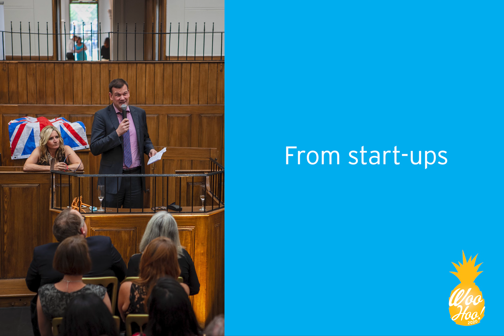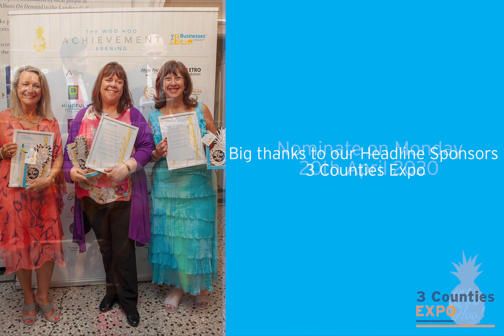The 2020 Woo Hoo Achievement Event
Know a business that deserves recognition for their achievements in business? If you are a TBC member, get ready to nominate on Monday 20th April.

The first 30 businesses nominated will receive a Woo Hoo and be part of our Achievement event throughout the whole of June.

Who will you nominate?